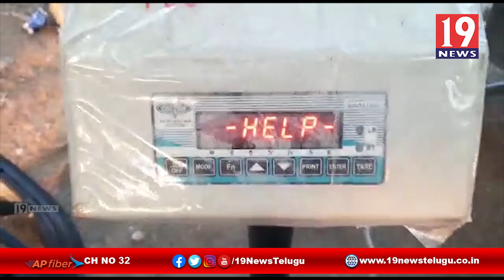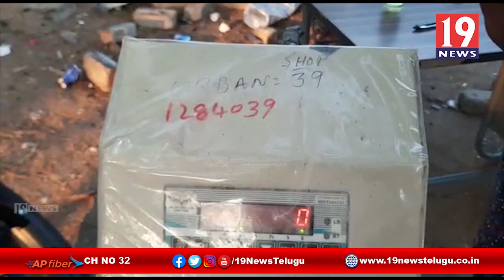ఉచిత రేషన్ తక్కువ తూకం పై తప్పులను ప్రశ్నించిన 19న్యూస్ - అనంతపురం జిల్లా తాడిపత్రి